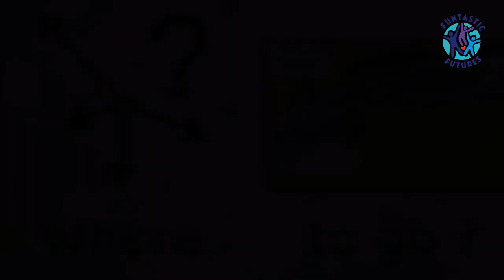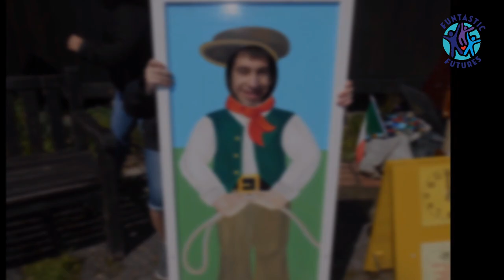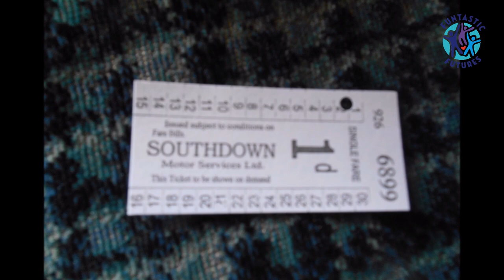Easter Holiday Club 2019 Part 2 - Amberly Museum Trip